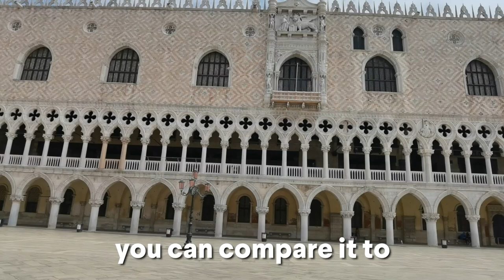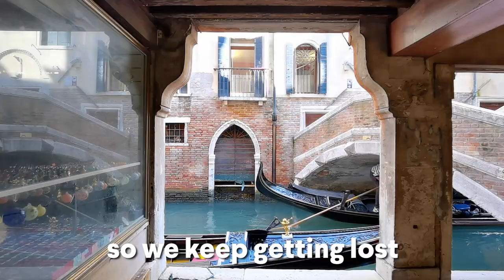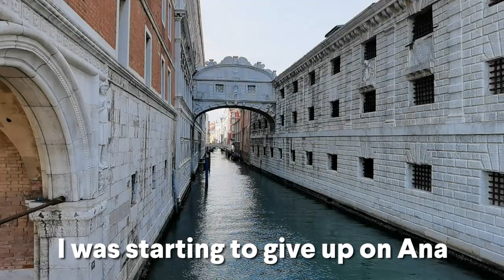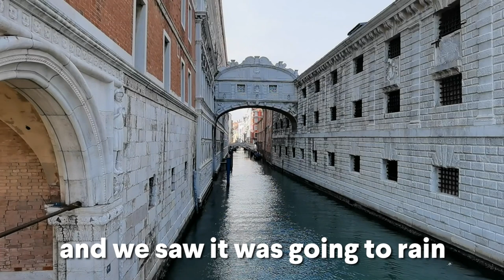I teach you English in Venice - Italy 🇮🇹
Ana and I explore the unique city of Venice in search of great new English lessons! We hope you enjoy the video and try writing down any new language in the comments in the form of an example sentence!

Have you been to Venice before? Did you have a similar experience? Would you like to go?

Thanks Ana for helping me make this video! You are a star!!